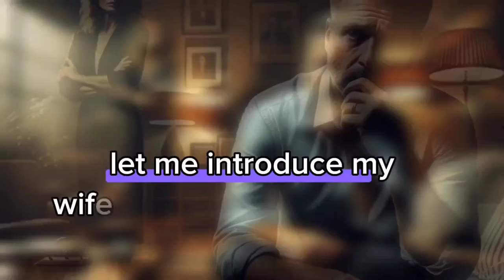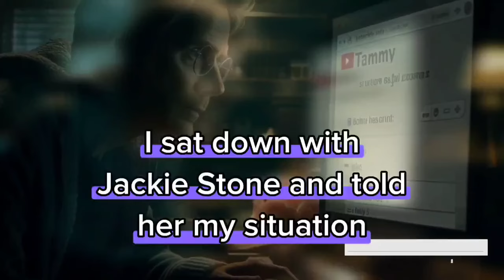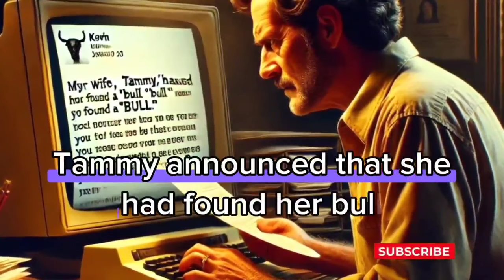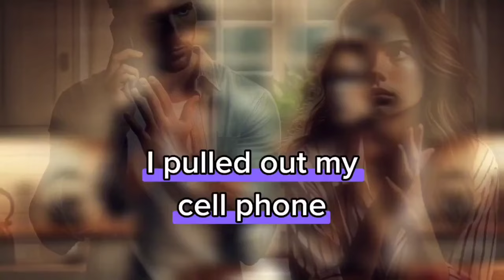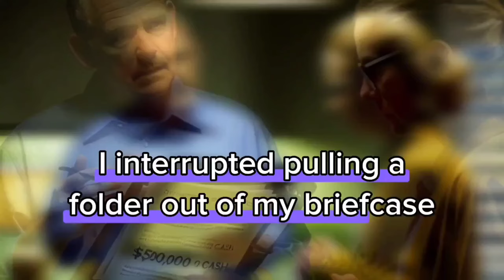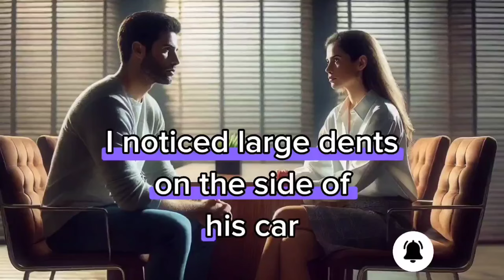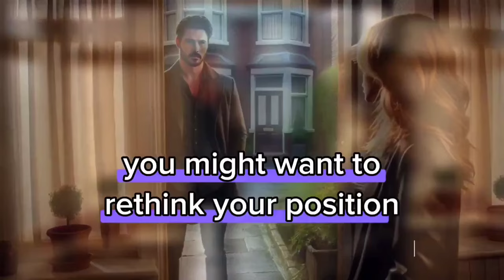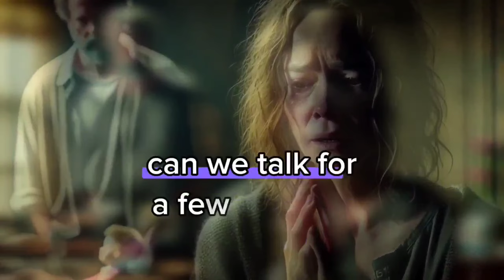Cheating Wife Story: A real-life tale of betrayal and how it shook my world/ Revenge story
In this gripping episode, we explore a heart-wrenching story that reveals the raw emotions and unexpected twists of infidelity. Watch as we set up an elaborate prank to expose the truth, leading to jaw-dropping moments and a quest for revenge that you won't believe!...
Revenge story
Batrayal